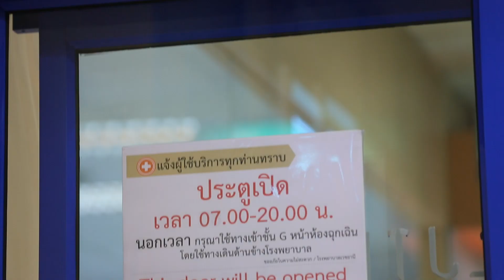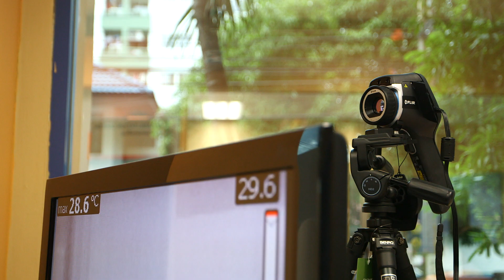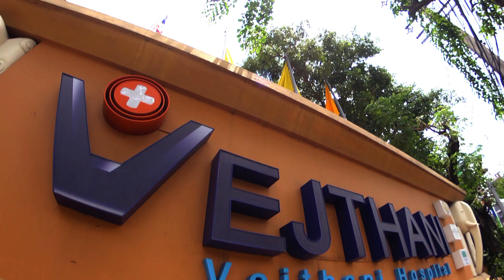Standard precaution to ensure the containment of the spreading of MERS-CoV 2012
Standard precaution to ensure the containment of the spreading of MERS-CoV 2012  | มาตรการป้องกันการแพร่ระบาดของเชื้อไวรัสโครโรน่า สายพันธุ์ 2012 (MERS – CoV)

โรงพยาบาลเวชธานีได้จัดมาตรการป้องกันการแพร่ระบาดของเชื้อไวรัสโคโรน่า สายพันธุ์ 2012 (MERS – CoV) ดังนี้

[ 1.] เปิดการเข้า – ออก ภายในโรงพยาบาล 2 ประตู คือ บริเวณด้านหน้า ชั้น G (ทางเข้าหน้าแผนกฉุกเฉิน) และ ประตูด้านหลังทางเข้าชั้น G (ทางเข้าศูนย์กายภาพฯ) เท่านั้น เพื่อให้ผู้เข้ารับบริการทุกท่านผ่านการตรวจเบื้องต้นจากเครื่องเทอร์โมสแกนสำหรับตรวจวัดอุณหภูมิในร่างกาย ซึ่งถือเป็นหนึ่งในมาตรการป้องกันการแพร่ระบาดของเชื้อ
     •  หากผู้ใช้บริการจอดรถบริเวณชั้นใต้ดิน อาคาร 1 กรุณาใช้ทางเข้าด้านหน้าชั้น G (หน้าแผนกฉุกเฉิน)
     •  หากผู้ใช้บริการจอดรถบริเวณชั้น  2 และ ชั้น 4 ของลานจอดรถ กรุณาใช้ลิฟท์ที่ ชั้น 3 เพื่อลงมาชั้น G ผ่านทางเข้าด้านหลัง (ทางเข้าศูนย์กายภาพฯ)

[ 2.] จัดลิฟท์สำหรับเคลื่อนย้ายผู้ป่วยที่ต้องสงสัยแยกออกจากลิฟท์ของผู้ป่วยปกติ

[ 3.] จัดห้องแรงดันลบ (Nagative pressure room) สำหรับผู้ป่วยที่ต้องสงสัยเพื่อป้องกันการแพร่กระจายเชื้อ

[ 4.] มีการทำความสะอาดลิฟท์และสิ่งสัมผัสอื่นๆที่มีการใช้งานร่วมกันด้วยน้ำยาฆ่าเชื้อโรคที่มีประสิทธิภาพสูงอย่างสม่ำเสมอ

[ 5.] ในส่วนของบุคลากรทางการแพทย์หรือผู้เกี่ยวข้องที่จะต้องสัมผัสผู้ป่วยที่ได้รับเชื้อดังกล่าว จะต้องใส่อุปกรณ์ป้องกันตามมาตรฐานสากล

[ 6.]  มีการซักซ้อมแผนการรับ – ส่งผู้ป่วยที่ต้องสงสัยหรือติดเชื้อ

[ 7.] โรงพยาบาลมีการแยกภาชนะและสิ่งของเครื่องใช้สำหรับผู้ป่วยที่อยู่ในภาวะเสี่ยง ออกจากภาชนะของผู้ป่วยปกติ

[ 8.] มีการติดป้ายโฆษณาประชาสัมพันธ์เกี่ยวกับโรคดังกล่าวภายในโรงพยาบาล